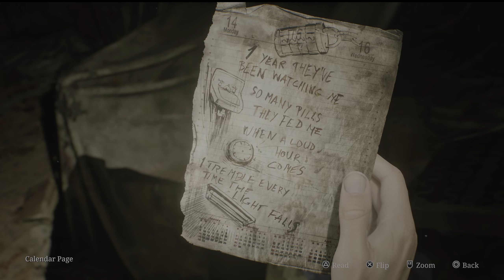Silent Hill 2|24